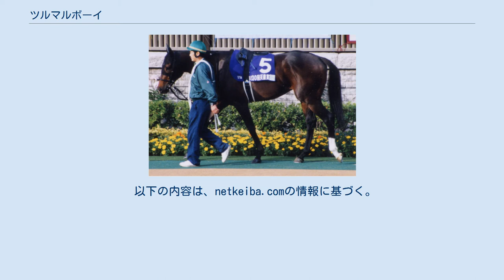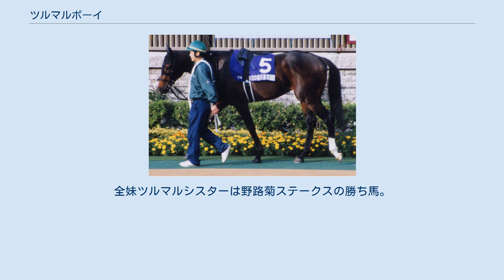ツルマルボーイ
ツルマルボーイ（欧字名:Tsurumaru Boy、1998年3月5日 - ）は日本の競走馬および種牡馬である。
主な勝ち鞍は、2004年の安田記念（GI）、2002年の金鯱賞（GII）、中京記念（GIII）。
 父と母を管理した橋口弘次郎厩舎に所属していた。
 2000年の夏、小倉競馬でデビューし勝利。
その後は小倉3歳ステークス（当時）など、重賞やオープン特別に出走するが、上位人気に応えられない競馬が続いていた。
2001年春、自己条件（500万下条件）に戻って2戦目の矢車賞で2勝目を挙げる。
その後は同年の冬まで休養し、復帰後も勝利はなくその年は条件馬として終わる。
 年明け早々の1000万下条件を勝利し、続く飛鳥ステークス（1600万下条件）を3着。
格上挑戦となった中京記念で重賞初勝利を飾る。
その後、大阪杯5着を経て、メトロポリタンステークス優勝、中京記念と同舞台の金鯱賞ではエアシャカールを差し切り優勝した。
GI初挑戦となった宝塚記念ではダンツフレームにクビ差及ばず2着と惜敗。
秋は京都大賞典2着のあと、天皇賞（秋）では11着と惨敗を喫する。
このあと、蕁麻疹のため翌年まで休養する。
 GI路線の常連となるが、天皇賞（春）は4着、宝塚記念、天皇賞（秋）は連続2着、ジャパンカップは重馬場のなか15着と大敗、有馬記念は4着と、あと一息のところでなかなかGIに手が届かず、もどかしい競馬が続いた。
 緒戦となった大阪杯6着後、天皇賞（春）を回避し安田記念に出走。
騎手もそれまでの横山典弘から安藤勝己へと乗り変わる。
単勝6番人気であったが差し切り念願のGI初制覇を飾る。
その年の有馬記念8着を最後に現役を引退し、種牡馬となる。
 2005年よりダンスインザダーク産駒初の後継種牡馬としてアロースタッドで繋養され、初年度は57頭に種付けを行い、その後32頭が血統登録された。
 2008年、初年度産駒が競走馬デビューし、6月24日に旭川競馬場で行われた2歳未勝利戦をピエールフラミンゴが制し、産駒が初勝利を挙げた。
2006年産の牡馬シャアはオープン入りし、オープン特別競走・オアシスステークスで2着するなど活躍している。
しかし産駒のオープン入りはそのシャア一頭で、2006年は19頭、2007年は5頭、2008年は4頭と毎年種付数が減少していたことに加え父ダンスインザダーク自身が種牡馬として健在だったこともあり、2008年の繁殖シーズンをもって種牡馬を引退し、ノーザンホースパークで乗馬になった。
 4年間過ごしたアロースタッドを9月24日に退厩し、去勢手術を受けた後、10月1日乗用馬としてノーザンホースパークに入場した。
2009年7月28日、乗馬競技デビューに向けて訓練中と報じられた。
2011年10月に福島県天栄村にあるノーザンファーム天栄に移り、牧場スタッフの乗馬練習用の練習馬となった。
 2020年に引退名馬繋養展示事業の助成対象馬となった。
 母は朝日チャレンジカップ、小倉日経オープン、スイートピーステークスの勝ち馬。
叔父に中日新聞杯、カブトヤマ記念を制したツルマルガイセン。
全妹ツルマルシスターは野路菊ステークスの勝ち馬。